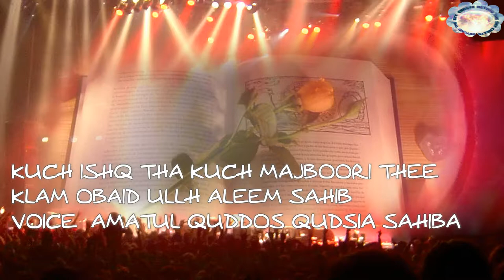KUCH ISHQ THA KUCH MAJBOORI THEE BY OBAID ULLAH ALEEM